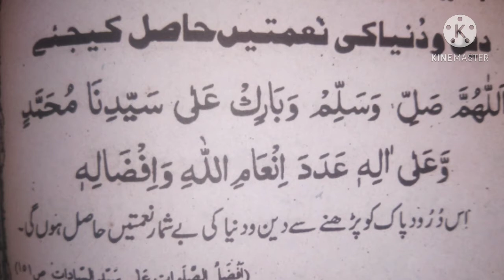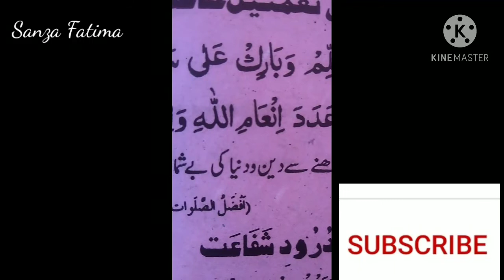Eis drood shreef ko prhny sy Apko dunia k hr Kam ma successful mily ge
Aaj ki video ma Hum apko aik Aisee drood shreef btay gy Jisko prhny sy Apko life k hr Kam ma successful mily ge or apka HR Kam pora Ho ga